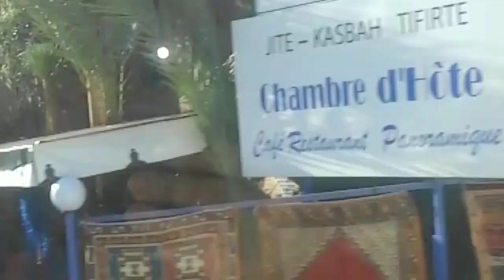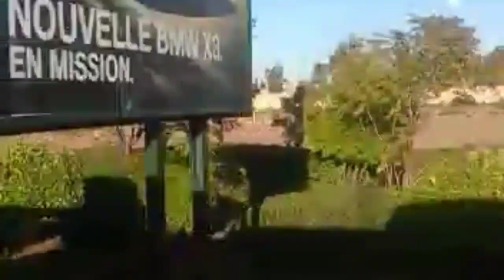كلام👄 من القلب⁦❤️⁩ لكل انسان🧠...يريد النجاح...🎓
رسالة لكل إنسان..